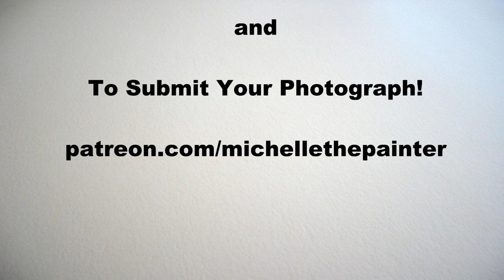Learn How to Draw and Paint COWBOY MOUNTAIN SUNSET with Acrylics- Time Lapse-Beginner Art Tutorial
Are you a beginner painter? Want to learn how to paint with acrylics? Looking for an easy painting idea? Let me be your acrylic art instructor as I teach you easy step-by-step instructions throughout this fun beginner art video as you learn how to paint a cowboy on a horse riding along side of a mountain with a beautiful sunset—an easy landscape portrait painting “COWBOY MOUNTAIN SUNSET”. As a Youtuber and art influencer, I offer free online video art tutorials for beginners. My online videos are easy-to-follow as I use a limited palette and number of brushes and I break everything down into titled chapters using step-by-step instructions on how to paint canvas art with acrylics. Fantasy art, animal portraits, still life, flower paintings, scenery paintings, landscapes, Holiday paintings, surrealism, cubism, impressionism, realism, people portraits, and abstract, I paint it all on my Youtube art channel. In addition to the online art tutorials, I also offer unique painting benefits to my patreon members, including, exclusive art tutorials as part of a series of paintings I call “Paintings for Patreons”, educational classes with lessons on everything from how to paint clouds to how to paint fur, and from how to sell your art to how to own your own paint and sip business, live paint and sip classes, personal critiques from me on your artwork, as well as, access to a Private Facebook Group called “Michelle’s Painting Group” where I have monthly art contests, skills challenges and giveaways. A popular new benefit is “Paint My Photo”, where patreons get to send in their personal photographs for me to turn into an art tutorial on Youtube. Today’s painting is a free art tutorial on Youtube of a cowboy riding a horse off into the sunset. The painting was inspired by a photograph submitted by one of my patreons. You'll learn how to draw a horse with a person riding on it, how to paint a tree, a sky, mountains, a country landscape, a horse, and a sunset. Throughout this easy art lesson, you'll learn fundamental beginner painting techniques, including, one brushstroke, stippling, and scumbling, in order to create this beautiful tranquil figure animal portrait nature scenery painting. You'll learn how to mix and blend acrylic paint using color theory. The painting process is so simple that it'll feel easier than a paint by numbers painting. Using only 3 brushes and 7 colors, you’ll paint like a professional! How great thou art! Have fun with this art lesson and paint it abstract, impressionistic, or pop art. Paint on wood, paper, glass, or any surface. Have a date night at home, paint party, sip and paint event, or virtual paint night. Paint with gouache, oil paint, or watercolor, any medium will work! It’s an easy art project for everyone. Paint just for fun or for art therapy. I hope you enjoy watching this YouTube channel art video and let's get painting and let's get sipping!

MATERIALS:
Brushes: 3/4 inch flat bristle, 1/4 inch flat bristle, #2 round synthetic
Acrylic Paint: titanium white, mars black, green oxide, cobalt blue, chrome yellow, fluorescent orange, burnt umber (brown)
Other: pencil, cup of water for washing brushes, paper towel for drying brushes

STEPS:
1. Pencil – Draw outline for landscape
2. 3/4 inch bristle brush – Paint base coat for sky and landscape with black, white, blue, green, brown
3. 3/4 inch bristle brush – Finish sky and paint 1st layer to sun with white, yellow, orange, sky blue (made in step 2)
4. 1/4 inch bristle brush – Paint distant hills with tan (made in step 2), brown, white, yellow, orange
5. 3/4 inch bristle brush – Paint grass and field with dark green (made in step 4), yellow, white, and orange
6. Pencil – Draw outline for horse
7. #2 round brush – Paint base coat for cowboy, horse and tree with, black, dark green, tan
8. #2 round brush – Finish horse, cowboy and tree with brown, white, black, orange, yellow, tan
9. 1/4 bristle brush – Finish sun with white, yellow, orange
10. #2 round brush – Sign with brown